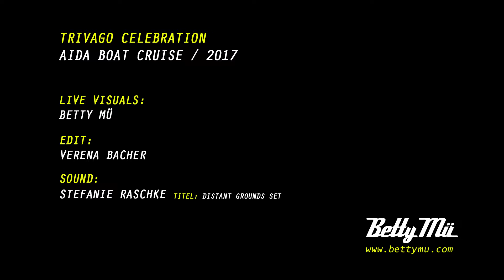Trivago Celebration // Live Visuals and Video Mapping by Betty Mü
Location // AIDA Schiff // Warnemünde – Stockholm – Kristiansand – Kopenhagen

Zur Firmenfeier organisierte Trivago für seine Mitarbeiter eine Kreuzfahrt über Schweden, die Niederlande und Dänemark. Weltbekannte DJs und Superstars wie Beth Dito und Mando Diao waren mit an Board der AIDA. Die bewegliche Theaterbühne und die LED Screenelemnte konnten auf die jeweiligen Auftritte angepasst werden.

Videomapping / Live Visuals // Betty Mü

Schnitt // Verena Bacher

Sound // Stefanie Raschke